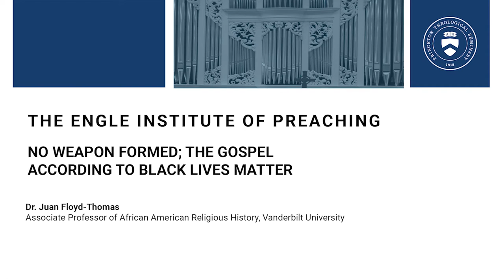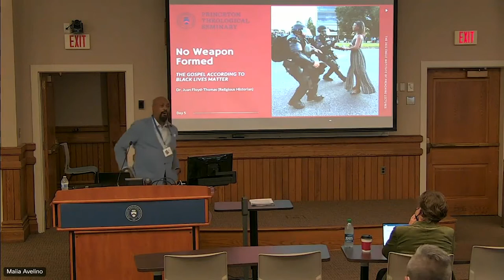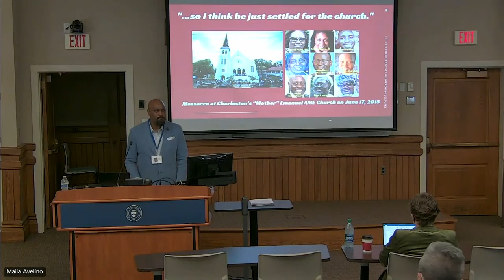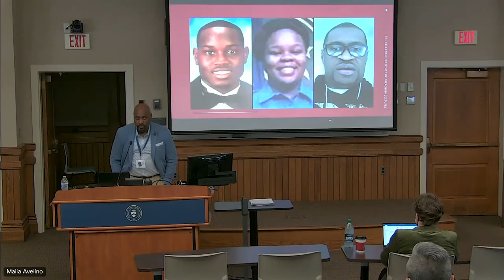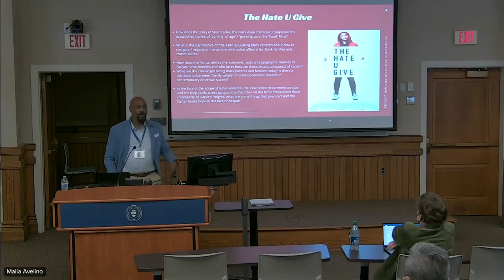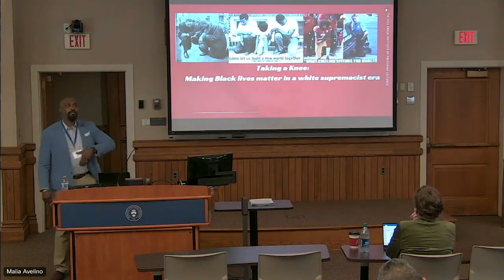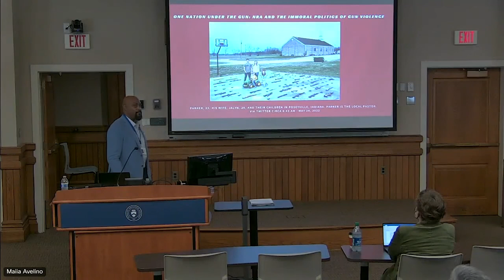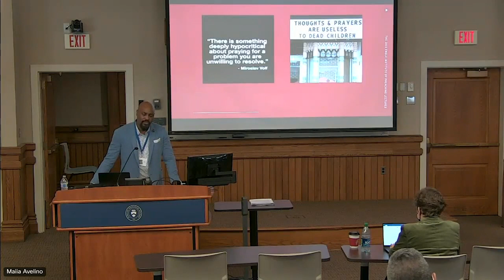Friday Convocation | The Joe R. Engle Institute of Preaching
June 17, 2022 | The Joe R. Engle Institute of Preaching

"No Weapon Formed; The Gospel According to Black Lives Matter"

Speaker: Dr. Juan Floyd-Thomas, associate professor of African American religious history, Vanderbilt University

Learn more about The Joe R. Engle Institute of Preaching